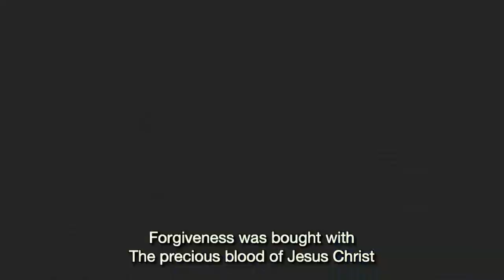The Church is able to do what Christ did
Set List:
Always - Kristian Stanfill
10,000 Reasons (Bless the Lord) - Matt Redman
O Come to the Altar - Elevation Worship
The Stand - Hillsong